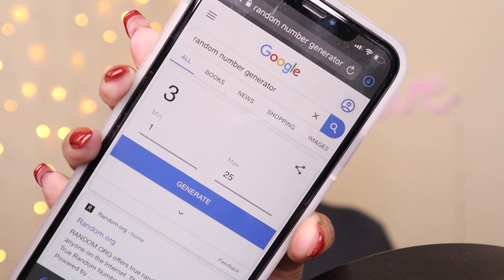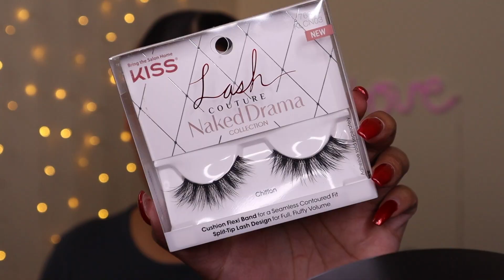RANDOM NUMBERS PICK MY EYESHADOW CHALLENGE | NORVINA VOL. 3 | Jasmyne Kay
In this video, I let random numbers pick my eyeshadow colors! I used the ABH x Norvina Vol. 3 palette and I absolutely LOVE these shadows! Comment any video suggestions you may have!